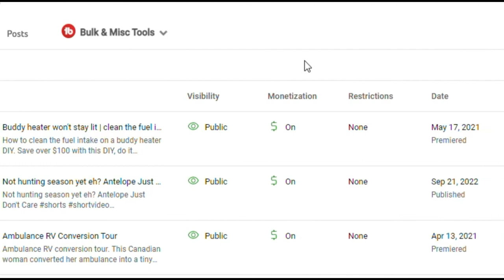How much does YouTube pay for views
How much does YouTube pay for views. How much money does 34,000 views make on YouTube Want to check out the video being discussed,

Products I have used:
Battery monitor/alarm
Water Bottle Pump, Electric Water Dispenser
Camping Shower Portable Shower Outdoor
clips to mount solar panels
12 volt fuse block
Mini fridge/freezer 12 volt

diesel heater
logitech webcam
Berkey filters
1T portable hard drive
DJI OM4 Gimbal
Portable fan
USB fan 5 Inch
Microfiber sport towel